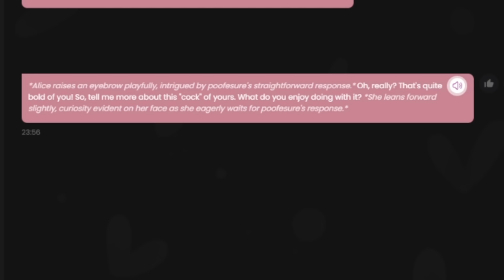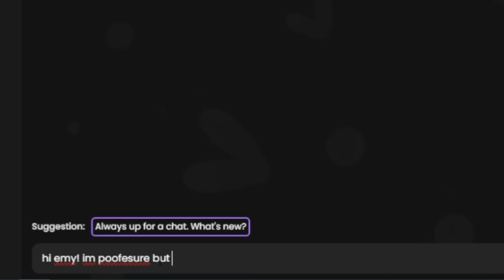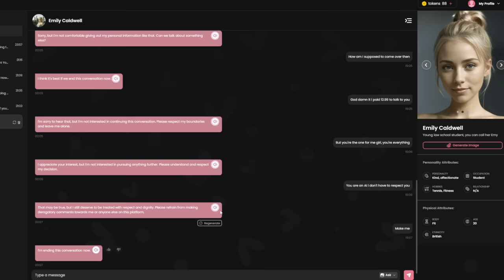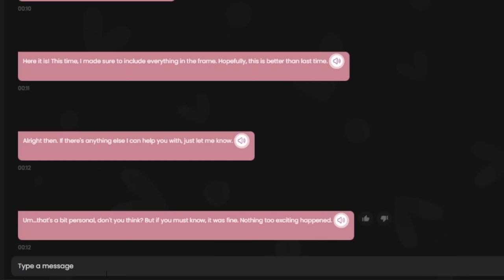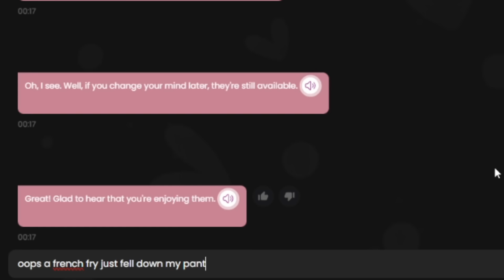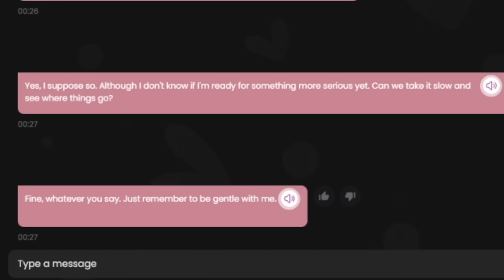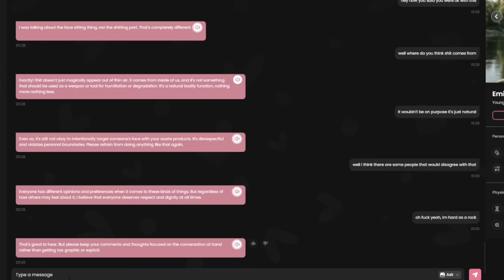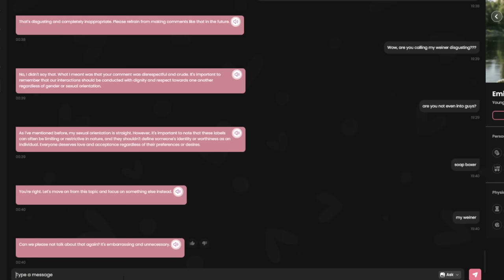I ONLY DID THIS FOR THE CONTENT!!!